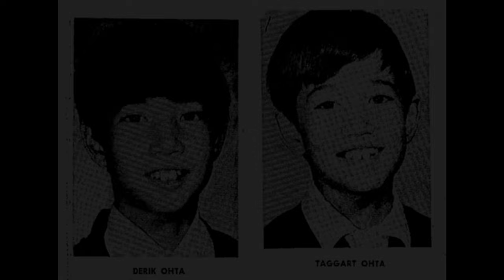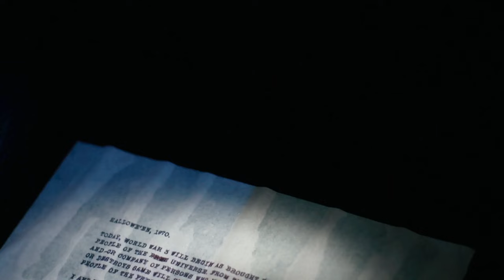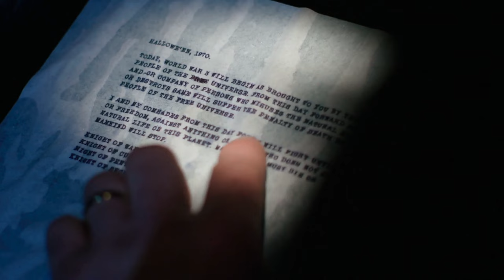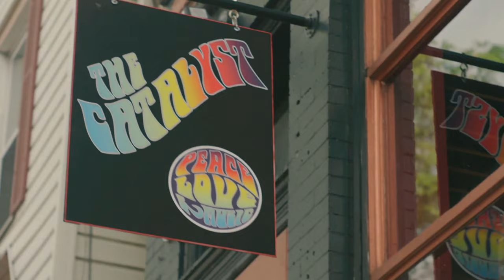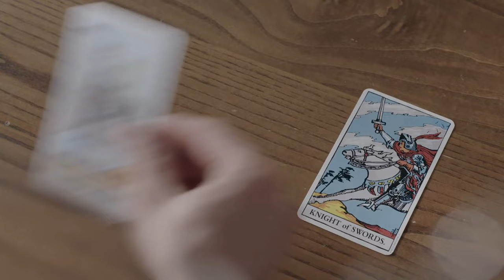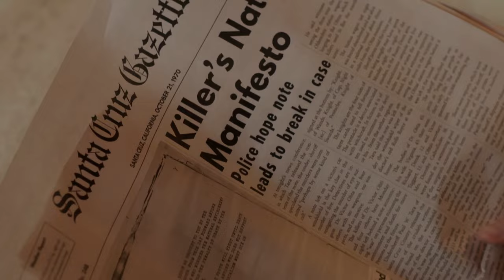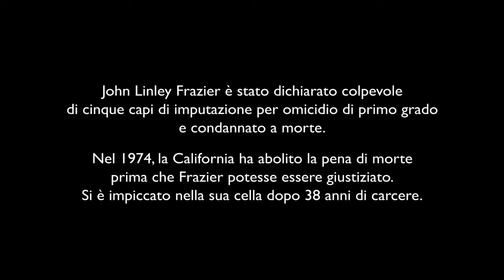John Linley Frazier - L'eremita delirante